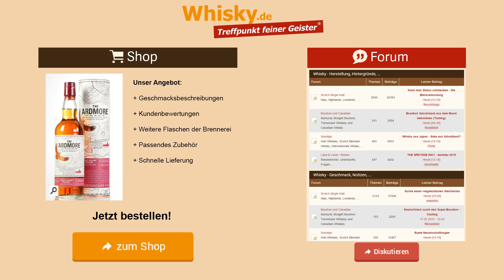Whisky Verkostung: Ardmore Port Wood Finish 12 Jahre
Nosing 4:53
Wir verkosten den Single Malt Ardmore Port Wood Finish 12 Jahre im The Whisky Store. Dieser Whisky erhielt eine Nachreifung in Portweinfässern.

Aroma:
Komplexer Rauch, fruchtige Portweinnote, Erdbeeren, Zimt, leichte Orangennote
Geschmack:
Orange, Blutorangen, leichte Pfefferigkeit, leichte Schärfe, leichte Würze, Rest Süße
Abgang: